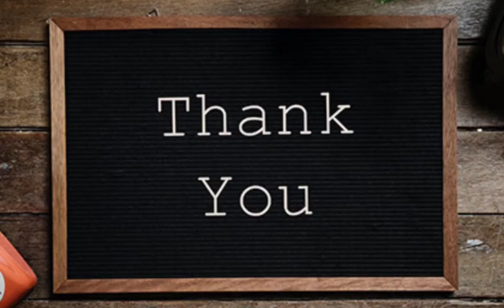பொட்டுக்கடலை மாவு உருண்டை